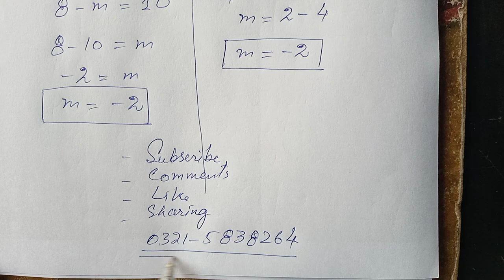9th Class Chapter 5| 9th class maths |algebra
Remainder Theoremand Factor Theorem

Or: how to avoid Polynomial Long Division when finding factors
Do you remember doing division in Arithmetic?
7/2=3 remainder 1
"7 divided by 2 equals 3 with a remainder of 1"
Each part of the division has names:
dividend/divisor=quotient with remainder
Which can be rewritten as a sum like this:
7 = 2 times 3 + 1
Polynomials
Well, we can also divide polynomials.
f(x) ÷ d(x) = q(x) with a remainder of r(x)
But it is better to write it as a sum like this:
f(x) = d(x) times q(x) + r(x)
Like in this example using Polynomial Long Division:
Example: 2x2−5x−1 divided by x−3
f(x) is 2x2−5x−1
d(x) is x−3
polynomial long division 2x^/2-5x-1 / x-3 = 2x+1 R 2

After dividing we get the answer 2x+1, but there is a remainder of 2.
q(x) is 2x+1
r(x) is 2
In the style f(x) = d(x)·q(x) + r(x) we can write:
2x2−5x−1 = (x−3)(2x+1) + 2
But you need to know one more thing:
The degree of r(x) is always less than d(x)
Say we divide by a polynomial of degree 1 (such as "x−3") the remainder will have degree 0 (in other words a constant, like "4").
We will use that idea in the "Remainder Theorem":
The Remainder Theorem
When we divide f(x) by the simple polynomial x−c we get:
f(x) = (x−c)·q(x) + r(x)
x−c is degree 1, so r(x) must have degree 0, so it is just some constant r :
f(x) = (x−c)·q(x) + r
Now see what happens when we have x equal to c:
f(c) = (c−c)·q(c) + r
f(c) = (0)·q(c) + r
f(c) = r
So we get this:
The Remainder Theorem:
When we divide a polynomial f(x) by x−c the remainder is f(c)
So to find the remainder after dividing by x-c we don't need to do any division:
Just calculate f(c).
Let us see that in practice:
Example: The remainder after 2x2−5x−1 is divided by x−3
(Our example from above)
We don't need to divide by (x−3) ... just calculate f(3):
2(3)2−5(3)−1 = 2x9−5x3−1
= 18−15−1
= 2

And that is the remainder we got from our calculations above.
We didn't need to do Long Division at all!
Example: The remainder after 2x2−5x−1 is divided by x−5
Same example as above but this time we divide by "x−5"
"c" is 5, so let us check f(5):
2(5)2−5(5)−1 = 2x25−5x5−1
= 50−25−1
= 24
The remainder is 24
Once again ... We didn't need to do Long Division to find that.
The Factor Theorem
Now ...

What if we calculate f(c) and it is 0?
... that means the remainder is 0, and ...
... (x−c) must be a factor of the polynomial!
We see this when dividing whole numbers. For example 60 ÷ 20 = 3 with no remainder. So 20 must be a factor of 60.
Example: x2−3x−4
f(4) = (4)2−3(4)−4 = 16−12−4 = 0

so (x−4) must be a factor of x2−3x−4
And so we have:
The Factor Theorem:
When f(c)=0 then x−c is a factor of f(x)
And the other way around, too:
When x−c is a factor of f(x) then f(c)=0
Why Is This Useful?
Knowing that x−c is a factor is the same as knowing that c is a root (and vice versa).
The factor "x−c" and the root "c" are the same thing
Know one and we know the other
For one thing, it means that we can quickly check if (x−c) is a factor of the polynomial.

Example: Find the factors of 2x3−x2−7x+2
The polynomial is degree 3, and could be difficult to solve. So let us plot it first:
graph of 2x^3-x^2-7x+2
The curve crosses the x-axis at three points, and one of them might be at 2. We can check easily:
f(2) = 2(2)3−(2)2−7(2)+2
= 16−4−14+2
= 0
Yes! f(2)=0, so we have found a root and a factor.
So (x−2) must be a factor of 2x3−x2−7x+2
NCERT,CBSE,SOLUTION,CLASS9,MATHS,Remainder theorem proof,Polynomial theorem